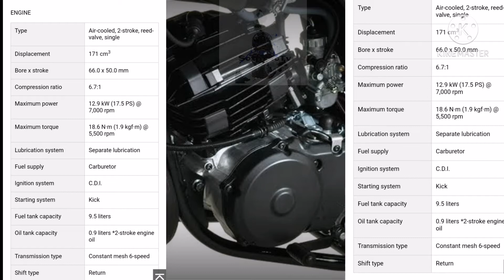DT175cc 2027 ilalabas na nga ba sa Pilipinas?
Dt175 yamaha xsr 155, yamaha dt 125,
yamaha dt 125 modified,
yamaha dt 125 restoration,
yamaha dt 175,
yamaha dt 125 wiring diagram,
yamaha dt 125 top speed,
yamaha dt 125 motard,
yamaha dt 125 philippines modified,
yamaha dt ajelua,
yamaha dt air filter,
yamaha dt all models,
yamaha dt athena 170,
yamaha dt 125 acceleration,
yamaha dt 125 arrow exhaust,
yamaha dt 125 air cooled,
yamaha dt 125 athena,
yamaha dt build,
yamaha dt bobber,
yamaha dt black,
yamaha dt bike,
yamaha dt brand new price,
yamaha dt big bore kit,
yamaha dt blue paint code,
yamaha dt body kit,
yamaha dt b,
yamaha dt carburetor,
yamaha dt colombia,
yamaha dt clutch replacement,
yamaha dt cdi,
yamaha dt custom,
yamaha dt clutch,
yamaha dt columbia,
yamaha dt cafe racer,
yamaha dt decals,
yamaha dt dirt bike,
yamaha dt drum kit,
yamaha dt dtxtreme 2,
yamaha dt 125 drag bike,
yamaha dt 125 dep exhaust,
yamaha dt 125 drag race,
yamaha dt 125 dirt bike,
yamaha dt 50 d'origine,
yamaha dt engine,
yamaha dt enduro,
yamaha dt engine rebuild,
yamaha dt enduro 125,
yamaha dt evolution,
yamaha dt exhaust,
yamaha dt express,
yamaha dt engine swap,
yamaha dt 125 e,
yamaha dtx452k e-drum set,
yamaha dtx432k e-drum set,
yamaha dtx6k-x e-drum set,
yamaha dtx6k3-x e-drum set,
yamaha dt e nox,
yamaha dt 125 e starter nachrüsten,
yamaha dt 50 tecnigas e nox,
yamaha dt for sale,
yamaha dt full restoration,
yamaha dt flat tracker,
yamaha dt front shock,
yamaha dt fuel tank,
yamaha dt frame,
yamaha dt forks,
yamaha dt front fender,
yamaha dt gas tank,
yamaha dt graphics kit,
yamaha dt 125 giannelli,
yamaha dt 125 gearbox,
yamaha dt 125 giannelli sound,
yamaha dt 125 gearbox oil,
yamaha dt 50 giannelli,
yamaha dt gianelli auspuff,
yamaha dt history,
yamaha dt handlebars,
yamaha dt headlight,
yamaha dt headlight cover,
yamaha dt 125 hard start,
yamaha dt 125 hill climb,
yamaha dt 125 head gasket problems,
yamaha dt 125 hard enduro,
yamaha dt in india,
yamaha dt indicators,
yamaha dt 250 in india,
yamaha dt 125 ignition timing,
yamaha dt 125 india,
yamaha dt 125 indonesia,
yamaha dt price in philippines,
yamaha dt 100 indonesia,
yamaha dt 125 japan,
juhisracing yamaha dt,
yamaha dt jahat,
juhisracing yamaha dt projekti,
yamaha dt 125 jazda,
yamaha dt 200 japonesa,
jago vlog yamaha dt,
yamaha dt 175 japonesa,
yamaha dt kit 100,
yamaha dt keulaa,
yamaha dt kenya,
yamaha dt 50 kit 70 airsal,
yamaha dt 125 kit 170,
yamaha dt 50 kit 50,
yamaha dt 125 kit 200,
yamaha dt kit 70 top perf,
yamaha dtx6 k-x,
yamaha dtx450k,
yamaha dtx 400 k review,
yamaha dtx402k,
yamaha dtx432k,
yamaha dtx532k k,
yamaha dtx 482 k,
yamaha dtx 950 k,
yamaha dt lc 50,
yamaha dt lc 100cc,
yamaha dt lanza,
yamaha dt lanza 230,
yamaha dt lc 50 top speed,
yamaha dt lc,
yamaha dt lc 125,
yamaha dt latest model,
yamaha dt modified,
yamaha dt motocross,
yamaha dt motard,
yamaha dt modification,
yamaha dt mesin rx king,
yamaha dt mesin ninja,
yamaha dt mx,
yamaha dt mdr,
yamaha dtx m12,
yamaha dt 50 m,
yamaha dt 50 m tuning,
yamaha dt new,
yamaha dt 125 no spark,
yamaha dt 125 new model,
yamaha dt negra,
yamaha dt nueva,
yamaha dt nappirajoitin,
yamaha dt nos,
yamaha dt offroad,
yamaha dt oil change,
yamaha dt oil pump,
yamaha dt 125 overhaul,
yamaha dt 125 off road,
yamaha dt 100 original,
yamaha dt 125 oil pump adjustment,
yamaha dt 175 offroad,
yamaha dt philippines,
yamaha dt project,
yamaha dt power valve,
yamaha dt pov,
Yamaha Germany
yamaha dt projekti,
yamaha dt plastics kit,
yamaha dt 125 philippines,
yamaha dt 175 philippines,
yamaha dt querly
yamaha panama
Yamaha New zeland,
querly yamaha dt 125,
yamaha dt restoration,
yamaha dt racing,
yamaha japan
yamaha australia
yamaha dt racing magneto,
yamaha dt review,
yamaha dt rebuild,
yamaha dt r 125,
yamaha dt republica dominicana,
yamaha dt ride,
yamaha dt 125 r,
yamaha dt 125 r 1998,
yamaha dt 125 r top speed,
yamaha dt 125 r start,
yamaha France
Yamaha Italy 2021
Yamaha USA
yamaha dubai
Enduro dubai
Trail Maldives
Yamaha denmark
Yamaha pakistan
Yamaha guadeloupe
Yamaha poland
Yamaha united kingdome
Dt India
Dt dubai

RAFFY TULFO

Top youtube Enduro influencer
JoeyMac420
Derek Hallman
Tayler Monagan
Lover Boy
CROSS TRAINING ENDURO SKILLS
DirtBike lunatic
Dirt bike channel
High Gear
The Dirt Bike Rider
ZachatK1
Kaos Riders
Dirtbike Magazine
Vlog Epecness
MedWest Mx
Megan Griffiths Enduro
Dirt BinTv